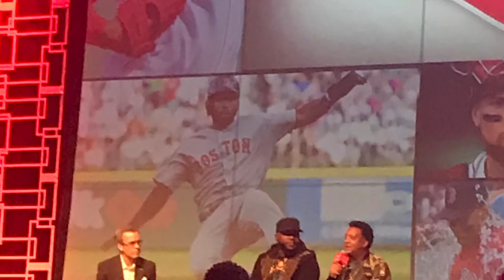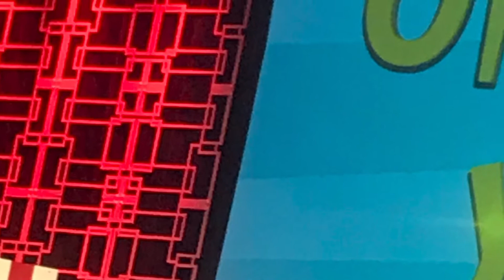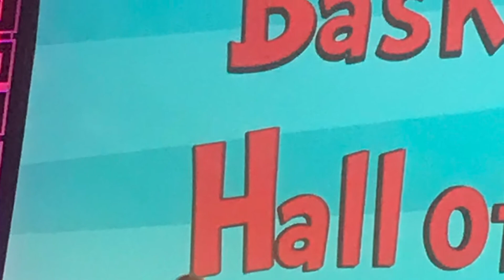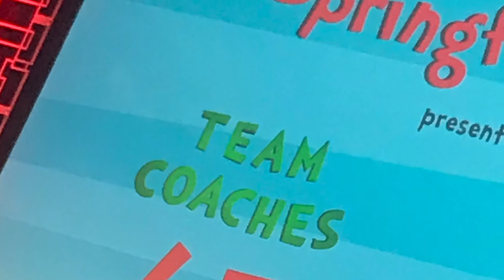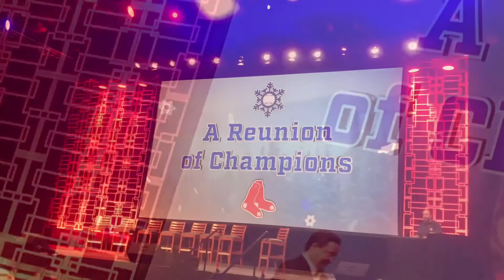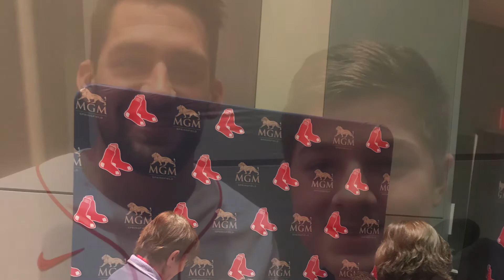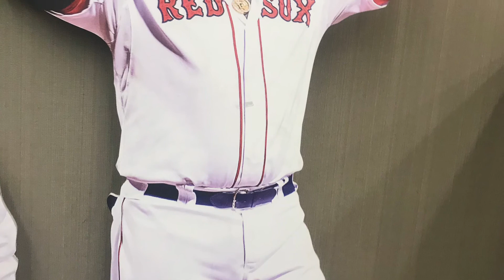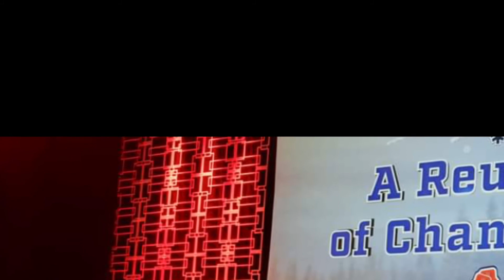PICTURES AT REDSOX WINTER WEEKEND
Today marks one year since we went to winter weekend this will be a two-part video tomorrow including the whole video of winter weekend tomorrow